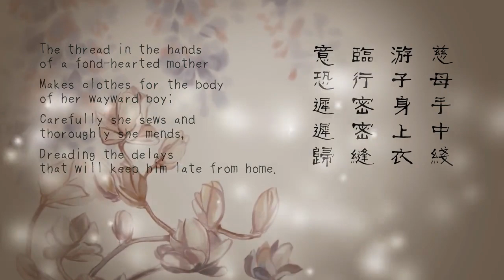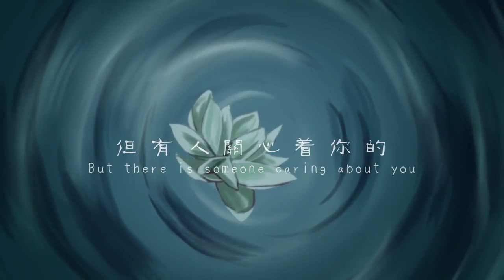Yan He - Jasmine Flower Blooms (English Sub)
Song title: 茉莉花开 (Jasmine Flower Blooms)
Composition/Arrangement/Tuning/Guitar/Harmonies: 王朝 (Wang Chao)
Lyrics: 伯南 (Banan)
Illustrations/PV: Kreisee
Mixing: 石璞赫 (Spoker)
Flute: 胡多多 (HuDuoDuo)

Uploader's comment: "As we grow up, some things gradually grow further and further apart. We wander around in the outside world, all alone by ourselves. When we're alone we think back to our faraway hometown, and our family members who aren't by our side. It's so ;_; (I-I can't handle this right now I really want to go home...)

Long time no upload! School is still destroying me, but I couldn't not sub this when I saw it. Hopefully the title doesn't sound too awkward -- I tried to keep the phrase "Jasmine Flower" in it, since this piece is kind of based on the super well-known folk song Mo Li Hua ("Jasmine Flower"). I actually started tearing up when I heard those parts haha;; If it sounds familiar, you might recognize it from Yan He's first demo!

The poem in the beginning is a really famous one by the poet Meng Jiao. I used Witter Bynner's translation -- he translated the title (遊子吟) as "A Traveler's Song." I chose to use his translation rather than translate it myself since a lot of my understanding is really lacking (especially philosophy, historical context, etc) so I definitely wouldn't be able to do a better job. I'll translate the text that appears in the background starting from 3:04 when I have more time later /sobs ;_;